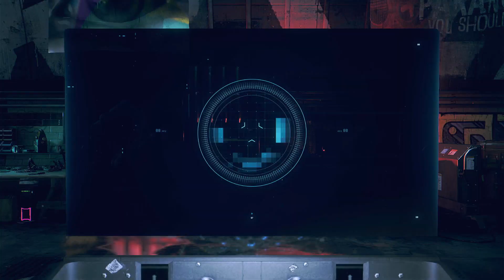Watch Dogs Legion part 13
Watch Dogs Legion (Watch Dogs 3) Walk-through  for PlayStation 5, PS5, Xbox Series X, Xbox Series S and PC. My Watch Dogs Legion Gameplay Walk-through will feature the Full Game Story Campaign. This Watch Dogs Legion 2020 Gameplay Walk-through will include a Review, all Missions, Dalton Wolfe, Sabine Brandt, Mary Kelley, Nigel Cass, New Gameplay, Xbox Series X, Xbox Series X Gameplay, PS5, PS5 Gameplay, PlayStation 5, PlayStation 5 Gameplay, Single Player and more until the Ending of the Single Player Story!

 Watch Dogs: Legion is an action-adventure game published by Ubisoft and developed by its Toronto studio. As the third instalment in the Watch Dogs series, it is the sequel to Watch Dogs 2. The game is set within a fictionalised representation of London, designed as an open world, and is playable from a third-person perspective. It features the ability to control multiple characters that can be recruited across the game's setting and who can be permanently lost during the course of a playthrough. The game will also feature a cooperative multiplayer that will allow up to four players to work together. It is due to be released for Microsoft Windows, the PlayStation 4, PlayStation 5, Xbox One and Xbox Series X consoles, as well as Stadia. Legion was originally due for March 2020 but has since been delayed to an unspecified date. The game's story focuses on the efforts of the London branch of hacker group DedSec in combating an authoritarian regime that has taken control of the United Kingdom, thanks to the advanced surveillance system known as ctOS. To assist in this, DedSec recruits allies from across the city in order to liberate the city as a resistance force. Each character in the game will have their own background and skillset and provide a more dynamic influence on the game's narrative as the story progresses. Watch Dogs: Legion is an action-adventure game played from a third-person perspective. The game is set within an open world, fictionalised representation of near future London, which will encompass notable landmarks, boroughs, and cultural styles of the city. The game's setting takes place within a London that has become a surveillance state. Personal liberties have been vastly limited, and citizens are constantly monitored in their activities by Albion, a private security company that acts as the city's law enforcement. The player will have the ability to navigate the city either by foot, using vehicles, or fast-travelling via the city's Underground stations. Unlike the previous games in the series which focused on the use of a single protagonist to drive the story's narrative, Legion features the ability to control multiple characters within the game's setting. Each of these characters can be recruited through a unique mission, though this depends on their standing with DedSec; for example, a character who the hacker group helps out will be in favour of aiding them when asked and completing their recruitment mission, whereas a character whose family member was accidentally killed by a DedSec member will not tolerate the group and likely refuse to join. Once a character is recruited into the player's roster, they are assigned to one of three classes: combat, stealth or hacking. Each class features its own set of tools and ability upgrades when a character levels up from completing missions and activities. Each character also has their own background which dictates a special skill or trait they have. For example, a recruited character may be more skilled with drones and thus can do more damage with them, while another is an "adrenaline junkie" who deals more damage but at the possible risk of dying at any random moment. All characters in the game recruited into the player's roster have their own personal lives when not being controlled, can be fully customised with various clothing options, and can wield a mixture of lethal and non-lethal weapons, the latter featuring a more extensive selection than in previous titles.